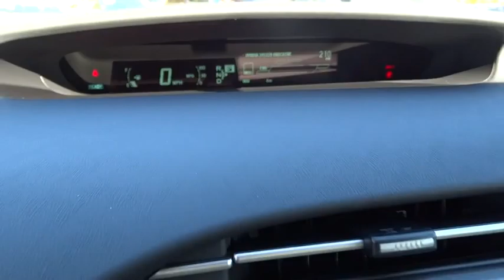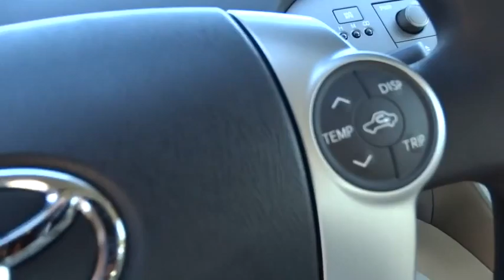2015 TOYOTA PRIUS Northern California, Redding, Sacramento, Red Bluff, Chico, CA F1987791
2015 TOYOTA PRIUS

250 E. Cypress Ave.